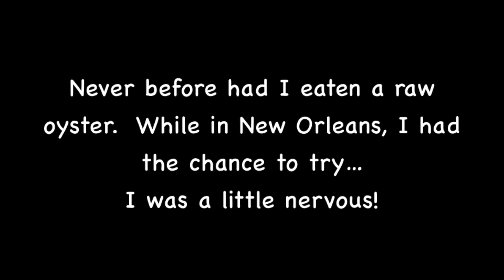Eating Raw Oysters in New Orleans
My first time eating raw oysters - watch to see a look of pure fear!  But the New Orleans delicacy proved to be delicious, even if it had a somewhat strange consistency.  For more information on New Orleans cuisine, and read all about it!